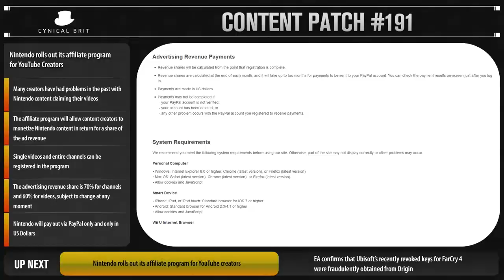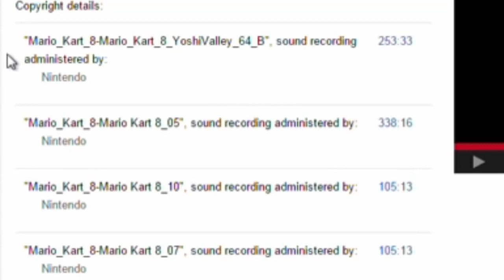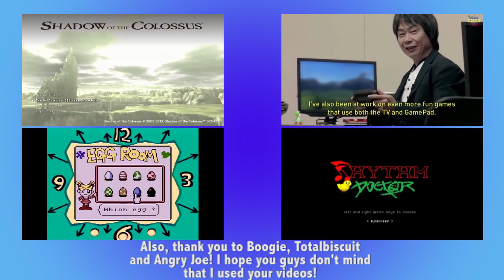How YouTubers See Nintendo's New Policy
S'not great.

Super special thank to my friends in snomaNgaming, CrayTray, CreamyGoodnessCrunch, and Connor Clang! Go check 'em out!

► Wanna watch some other videos I did? Check 'em out!